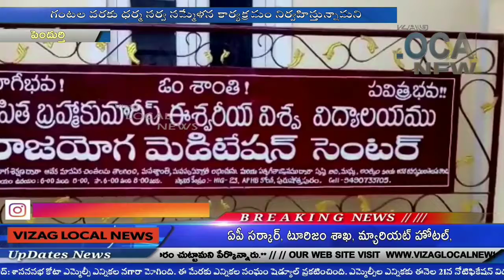బ్రహ్మకుమారి ఈశ్వరీయ ఆధ్వర్యంలో ధర్మ సర్వ సమ్మేళన // vizag local news // VISAKHAPATNAM pendurthi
ప్రజాపిత బ్రహ్మకుమారి ఈశ్వరీయ విశ్వవిద్యాలయం పురుషోత్తపురం శాఖ ఆధ్వర్యంలో ఈ నెల 21వ తేదీ సాయంత్రం ఆరు గంటల నుంచి ఎనిమిది గంటల వరకు ధర్మ సర్వ సమ్మేళన కార్యక్రమం నిర్వహిస్తున్నామని విశ్వవిద్యాలయం మండలి సభ్యులు సత్యవతి,సౌమ్య,దేవకి లు వివరించారు.ఈ సందర్భంగా పురుషోత్తపురం శాఖలో మీరు మీడియాతో మాట్లాడుతూ ప్రపంచంలో మానవులందరూ దుక్కలతో అలమటిస్తున్నారని అన్నారు. వీరందరికీ కనువిప్పు కలిగించడానికి జీవితాన్ని పరమార్థం చేసుకోవడానికి ఈ సర్వమత సమ్మేళనం కార్యక్రమం ద్వారా దోహదపడుతుందన్నారు.ప్రతి ఒక్కరు ఈ కార్యక్రమంలో పాల్గొని జీవితాన్ని పరమార్థం చేసుకోవాలని పిలుపునిచ్చారు.